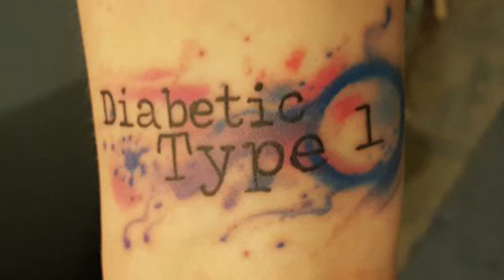TATUAJES SOLIDARIOS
King Tatoo realizará gratuitamente tatuajes a personas que tengan distintas advertencias médicas que deban ser informadas para recibir atención médica.